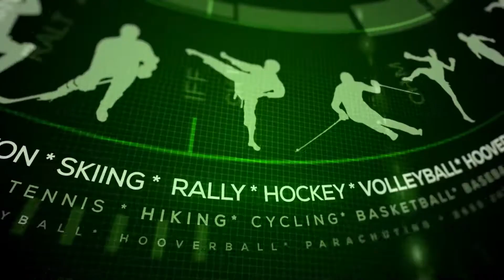Bermuda's Lizzy Madeiros Riding for Berry